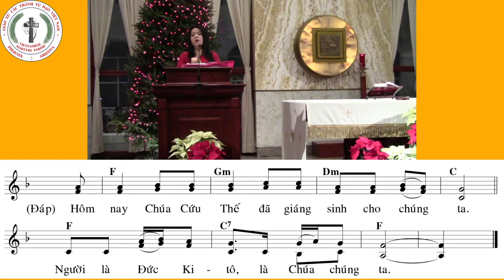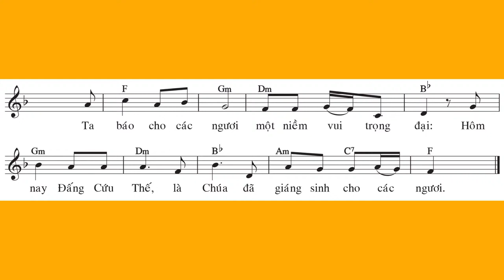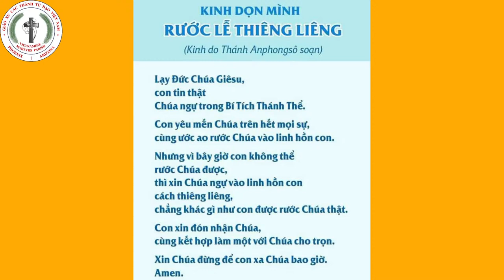VỌNG GIÁNG SINH 2020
Giáo Xứ Các Thánh Tử Đạo Việt Nam - Phoenix